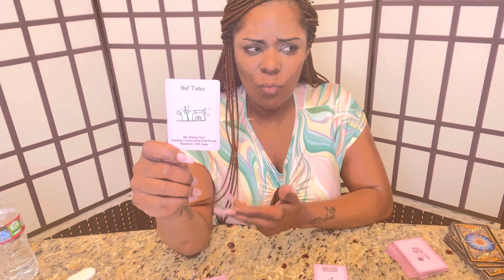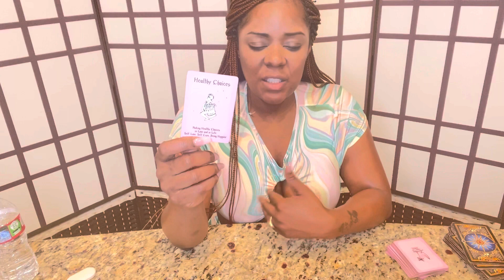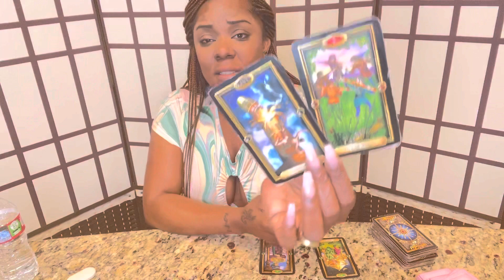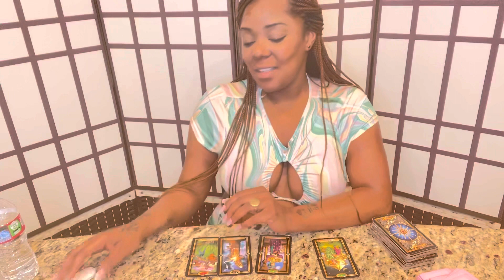VIRGO ♍️| NO FU€K$ TO GIVE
Swift Intuitions

Mailing

Detox Tea

Swift_Intuitions
Storm_Swift

SwiftIntuitions
Stormswift_